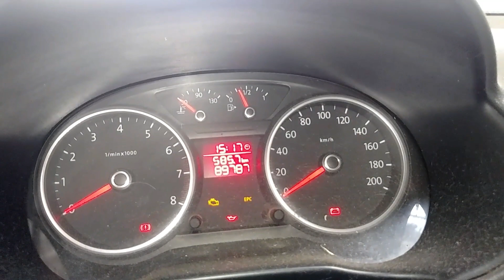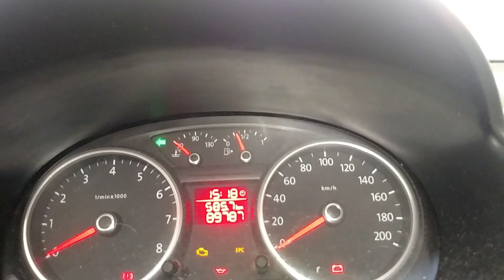SETA NÃO FUNCIONA NO GOLG5 QUAL O FUSÍVEL